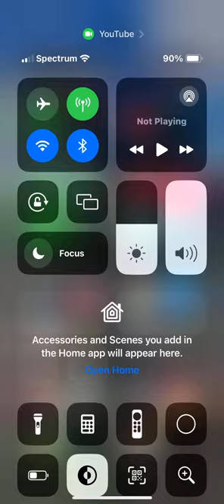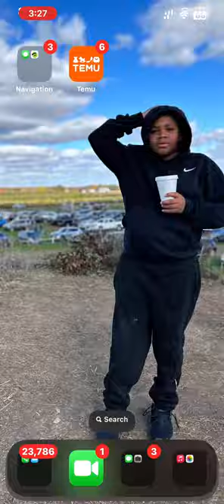May 23, 2024